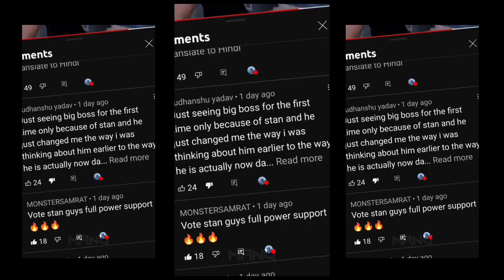STΔN PLEASE VOTE MC STAN IN BIGG BOSS 👽💔 MC STAN KO VOTE KARO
@MC STΔN PLEASE VOTE MC STAN IN BIGG BOSS 👽💔 MC STAN KO VOTE KARO mcstan bb16

mc stan
mc stan vote